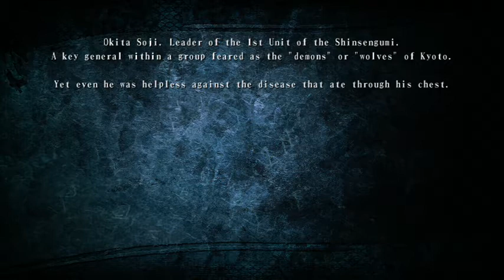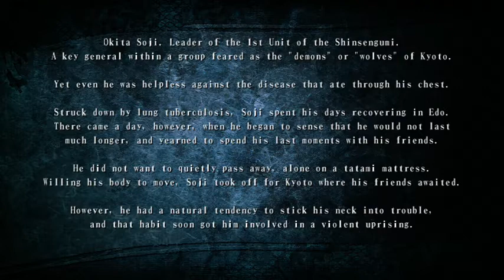By The Sword Okita Soji Ep.1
I Needed A Break From Destiny LOL.  I Need My Samurai Fix